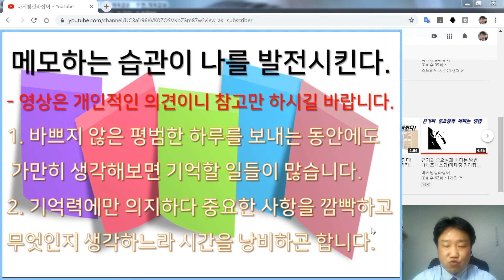메모하는 습관이 나를 발전시킨다 - (비즈니스팁)마케팅 길라잡이 5분 특강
살다보면 중요한 내용이 기억나지 않거나 깜빡해서
곤란했던 경험이 종종 있습니다.
심지어는 중요하다고 메모했는데 그걸 어디에 기록했는지
찾느라 시간을 보내는 경우도 있습니다.
이번 영상은 메모하는 습관의 중요성과 메모하는 방법에
대해 말씀드립니다.
개인적인 경험에 따른 의견이니 참고만 하시고 유익하다고
생각되면 각자 적용해보시길 바랍니다.